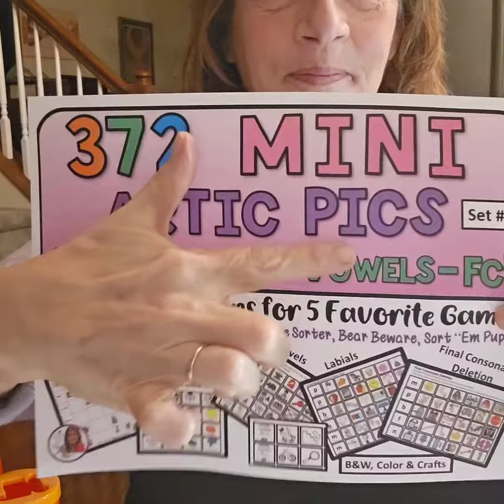5 Game Companions & Mini Artic Pics with CV combos for Labial Sounds (M,P,B,W)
HAVE FUN HELPING STUDENTS LEARN THEIR SOUNDS!    I utilize strategies of PROMPT, Core words, DTTC and multisensory. Please comment with any questions or additional suggestions!     This set is available on TPT
Included are 5 Favorite games to play with mini artic pics for M, P, B, W
The TPT set has:
30 Vowel pics (Color & B&W) and words for jaw opening
       (ah, ae, aw), retraction of lips (ay, eeh)  and rounding of lips (oh, ooh)
30 diphthong pics (Color & B&W) and words for motor sequencing of
       2 vowels .
 36 initial & Medial lip sounds and words - M, P, B, W
       Work on jaw grading (the ability to control up and down jaw movements
       and improve jaw stability)
90 Final Consonant Deletion pics (Color & B&W) and words
4 color your own headbands & add pics – hippo, puppy, bear, home

ABCstudios (100Audio Exclusive)
Content found during: 0:00 - 2:18